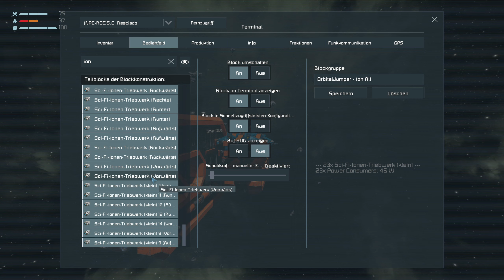FEINSCHLIFF --- Daily Dose of Space Engineers #099 (Deutsch 2021)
Space Engineers Daily Survival Serie